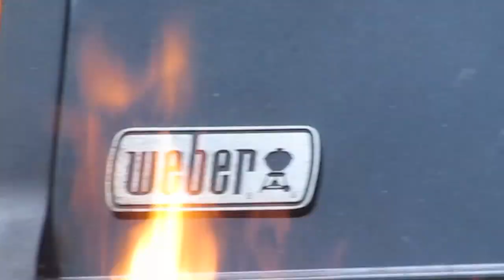South Dennis Grill Fire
SOUTH DENNIS -- There were some tense moments Sunday afternoon when an afternoon cookout turned into a propane tank fire on the back deck of a single-story residence at 21 Freydis Drive off of Old Bass River Road.

The call came in to the Dennis Fire Department around 5:20 p.m. and two engines and a ladder truck responded to the scene along with Dennis police.

The resident reported he was grilling fish when the front doors of the grill blew open and fire flared out. He sustained burns and was transported to Cape Cod Hospital.

Upon arrival, firefighters found the grill body ablaze and the propane tank spewing blue flame.  For the next 45 minutes they used water fog to dissipate the escaping propane, to keep the tank cool and to wet down the deck and exterior of the house until the propane supply was exhausted.

Dennis Fire Assistant Chief John Donlan was called to the scene to investigate the cause. He stated that the pressure relief valve had failed. The cause of the valve failure is not known but can result from an over-filled tank or a blocked burner diverting flame down on the tank. The residents reported the grill was working normally last week.

The call was closed out at 6:33 p.m.
capewidenews.net